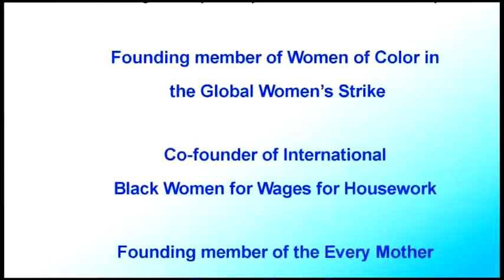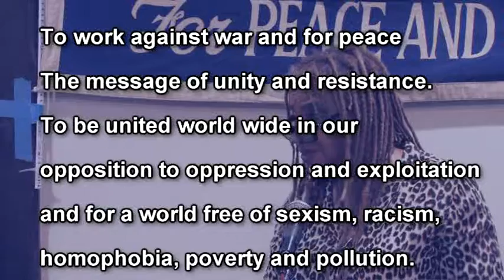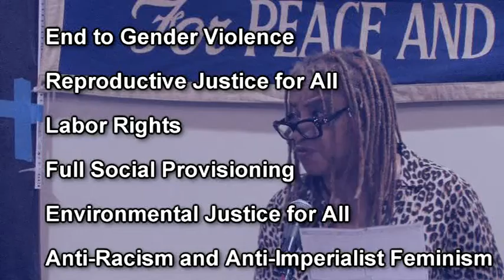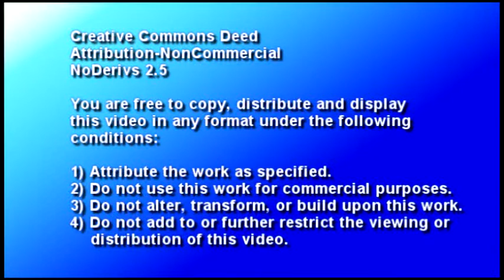Margaret Prescod from "Sojourner Truth" on KPFK 90.7 FM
Margaret Prescod from Sojourner Truth KPFK 90.7 FM speaks at the annual WILPF luncheon on International Women's Day in Los Angeles.  She promotes the upcoming International Women's Strike Protest coming on Mar 8th, 2017.  Also we hear about Margaret's activities in fighting for peace and social justice.